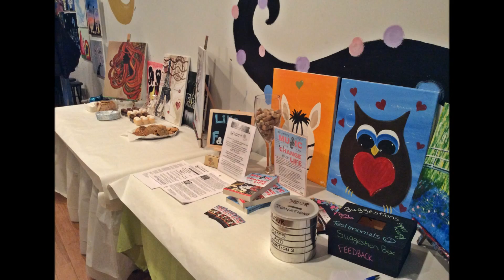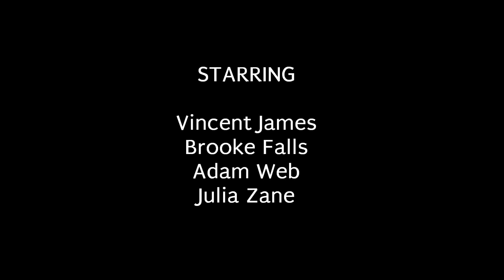Dish and Dabble Open Mic 20160229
Our open mic is located at Dish & Dabble, 24 East Eagle Road, Havertown, PA every Monday night from 7:00 to 10:00 pm. It is a BYOB and for all ages and families. If you have a talent and want to showcase it, please join us.